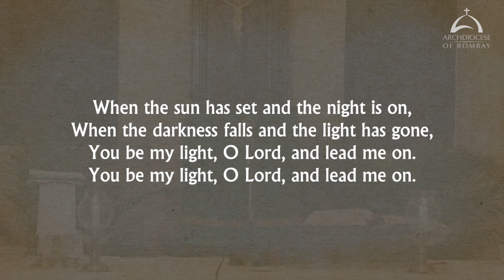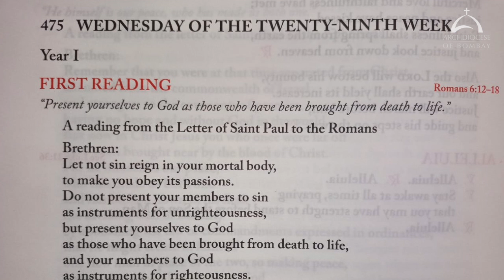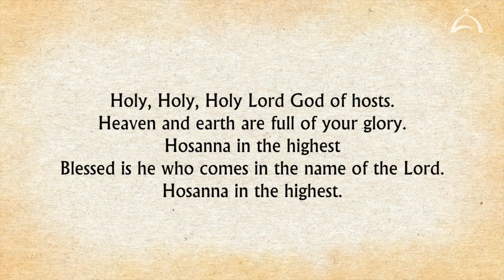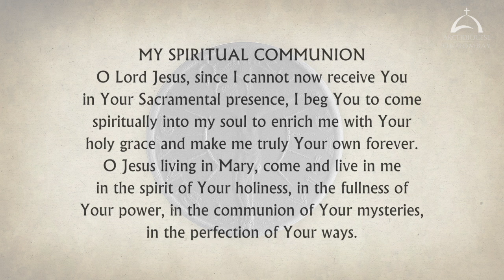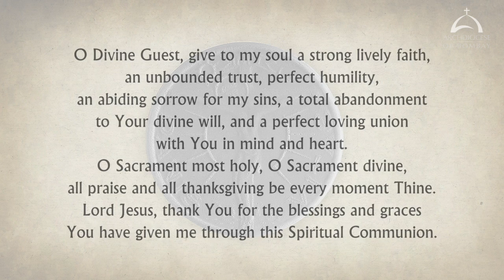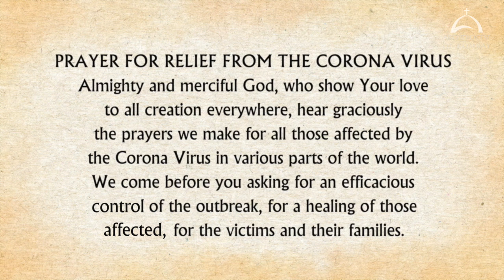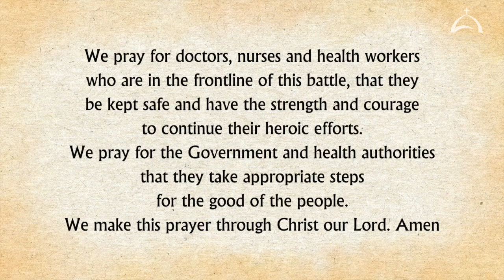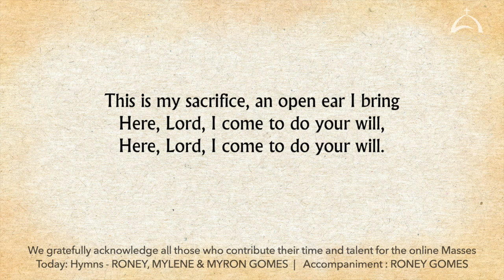The Holy Eucharist – Wednesday, October 20 | Archdiocese of Bombay